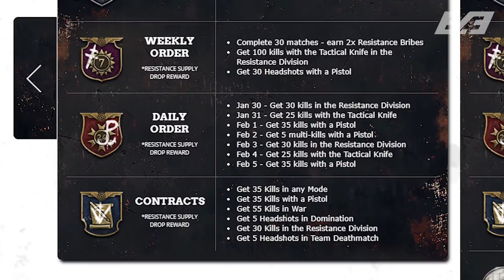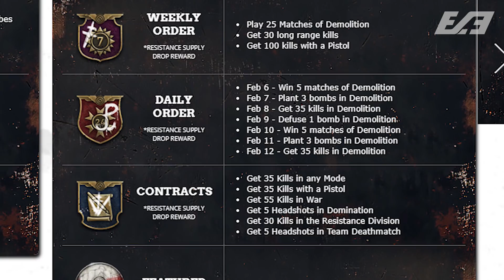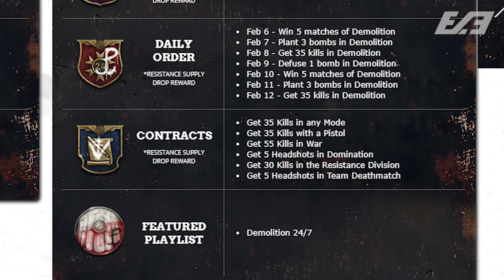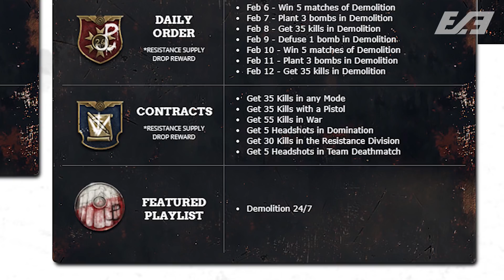Here's the COD WW2 Changes You Can Expect for Week 3 of The Resistance Event